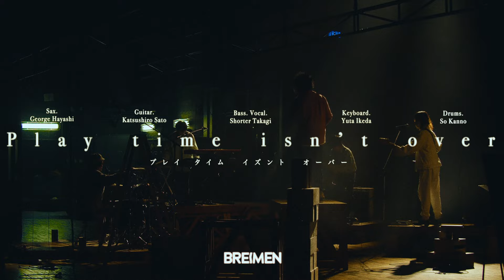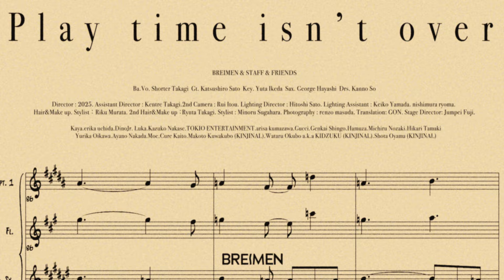BREIMEN 「Play time isn't over」Official Music Video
2021年5月12日(水)リリース
2nd ALBUM 収録曲より「Play time isn't over」のミュージックビデオを公開。

BREIMEN
Bass.Vocal. 高木祥太
Guitar. サトウカツシロ
Keyboard. いけだゆうた
Sax.Flute. ジョージ林
Drums. kanno so

【Music Credit】
Music & Lyrics :高木祥太
Trumpet & Flugelhorn : Ryosuke Johnny SUDO
Clarinet : Erika Uchida
Band Recorded at : Studio Horizonte
Vocal Recorded at : FORSTA（MUSIC FOR MUSIC)
Vocal Recording Engineer : Tomomi Ogata (MUSIC FOR MUSIC)
Mixing Engineer : Yu Sasaki
Mastered by : Wax Alchemy
Guitar & Bass Technician :
津嶋 亮佑 (TCGAKKI Artist Support Team)
Vocal Direction : 佐々木萌 (エドガー・サリヴァン)
Chorus： 磯貝一樹/Erika Uchida/Wataru Okubo a.k.a KIDZUKU (KINJINAL)/オオツカマナミ/Tomomi Ogata (MUSIC FOR MUSIC)/Shingo Ogaya/Cure Kaito/Kaya/GON/Yudai Sakai/佐々木萌 (エドガー・サリヴァン) /高浦"suzzy"充孝/Kentre Takagi/DinoJr./TOKIO ENTERTAINMENT/ノービルのび太/Michiru Nozaki/はぁ/はむざ (MINAMIS)/ハルカ・スプリングマ師ーン/Jumpei Fujii/renzo masuda/2025/9wa9bo9n

【Video Credit】
Director : 2025
Photography : renzo masuda
Assistant Director : Kentre Takagi
Camera Assistant : Rui Itou
Lightning Director : Hitoshi Sato
Lightning Assistant : Keiko Yamada / nishimura ryoma
Hair & Make-up : Riku Murata
2nd Hair & Make-up : Ryuta Takagi
Stylist : Minoru Sugahara
Drum rental : Sound Base KiTi
Translation: GON
PLAYMEN :
Kaya / erika uchida / DinoJr. / Luka / Kazuko Nakase / TOKIO ENTERTAINMENT / arisa kumazawa / Gucci / Genkai Shingo / Hamuza / Michiru Nozaki / Hikari Tamaki / Yurika Oikawa / Ayano Nakada / Moe / Cure Kaito / Makoto Kuwakubo (KINJINAL) / Wataru Okubo a.k.a KIDZUKU (KINJINAL) / Shota Oyama (KINJINAL)

【Release Info】
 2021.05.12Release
BREIMEN 2nd Album
「Play time isn't over」
PECF-3257　¥2,750（tax in）

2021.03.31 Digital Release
BREIMEN「Play time isn't over」

【Tour Info】
「PLAYTIME」
"Play time isn't over"RELEASE ONEMAN
TOKYO / OSAKA

2021年
6/3(木)東京・渋谷クアトロ SOLD OUT！
6/24(木)大阪・梅田シャングリラ

一般発売
2021/5/20（木）10:00～